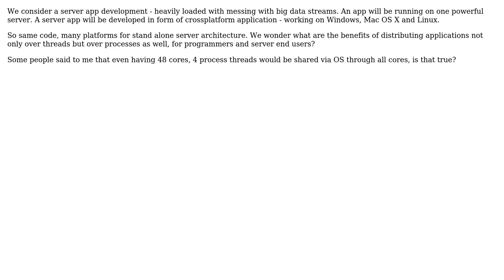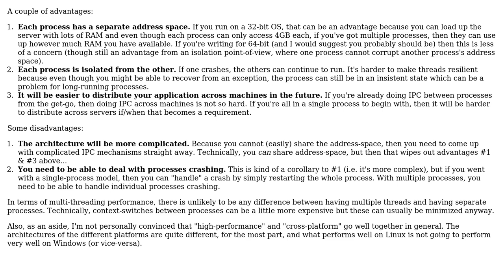What could be a reason for cross-platform server applications developer to make his app work in...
Software Engineering: What could be a reason for cross-platform server applications developer to make his app work in multiple processes?

With thanks & praise to God, and with thanks to the many people who have made this project possible! | Content (except music & images) licensed under CC BY-SA | Music | Images & others | With thanks to user yannis user Kabumbus user Dean Harding and the Stack Exchange Network Trademarks are property of their respective owners. You are responsible for your own actions.